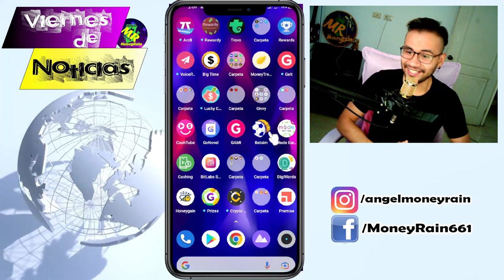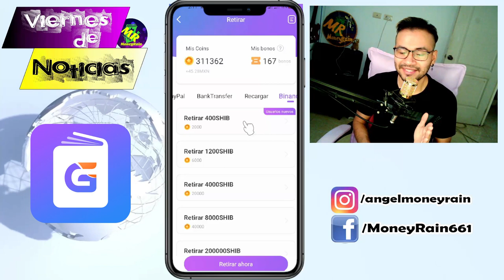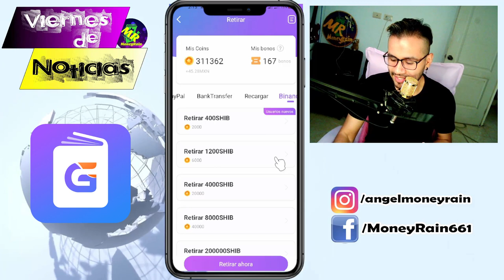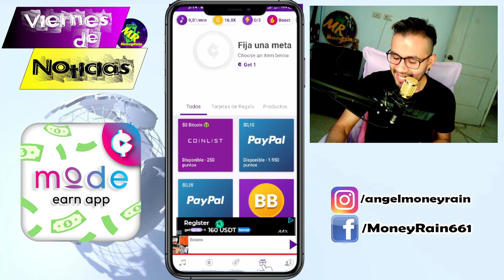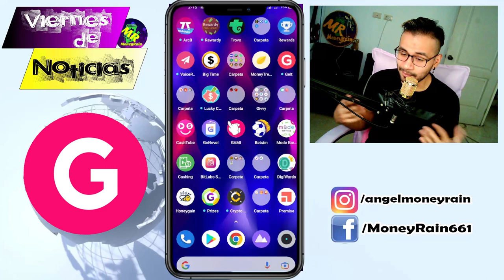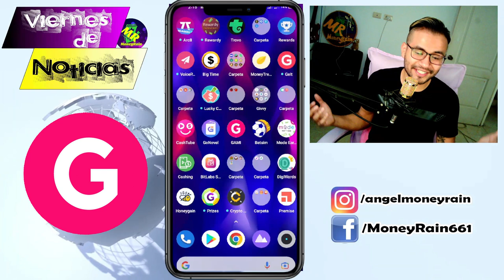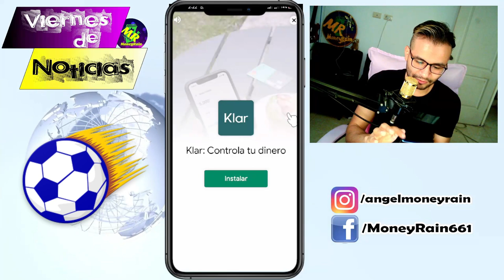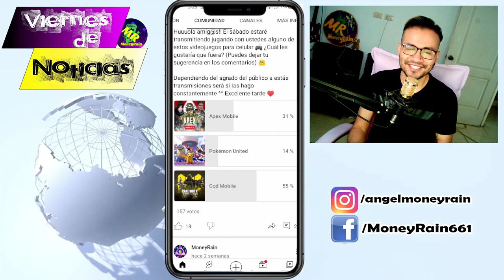Viernes de Noticias 13/05/2022 (apps para ganar dinero) MoneyRain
Huuuola Moneys y Rainers! Hoy les traigo algo de info sobre las plataformas recomendadas en el canal y más cosas, espero les sea de utilidad y les mando un fuerte abrazo!